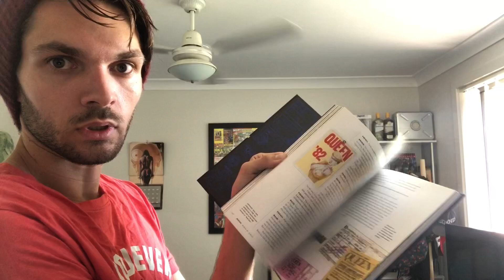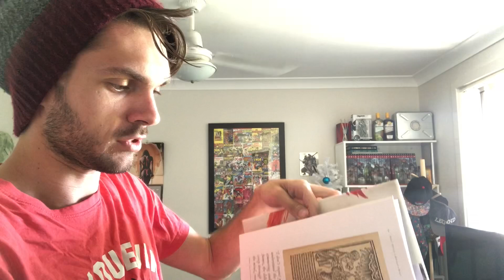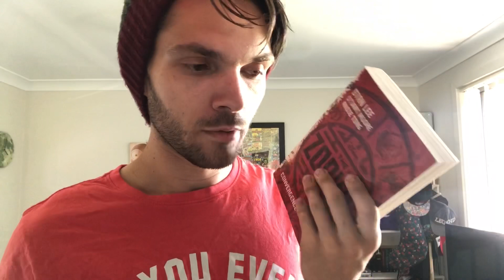Vlogmas: Day Twenty-Three - Christmas Shopping Haul